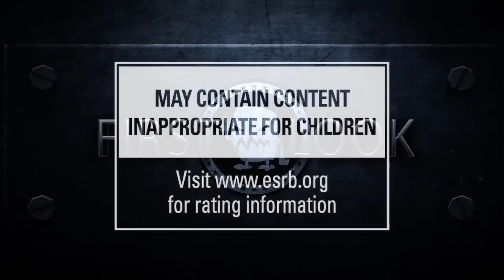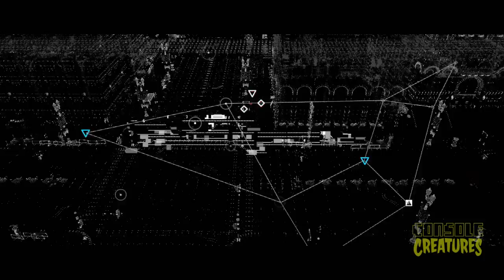Watch Dogs E3 2013 trailer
Here's the E3 2013 trailer for Watch_Dogs.